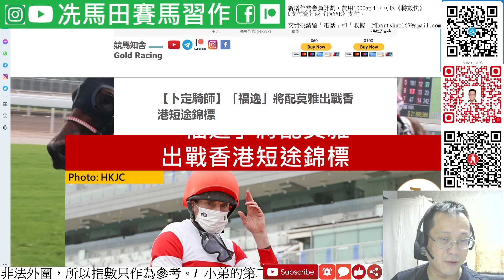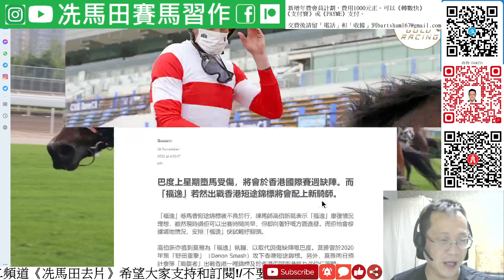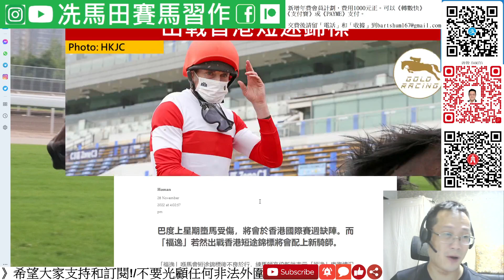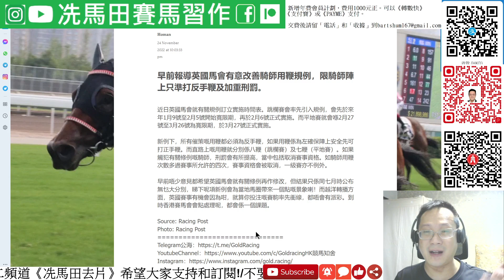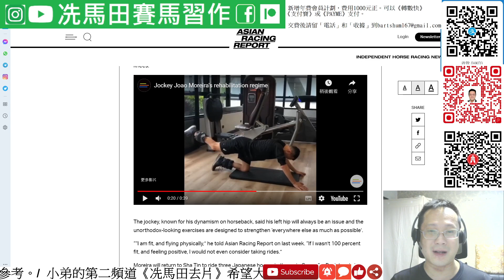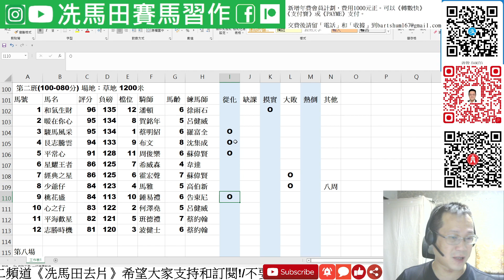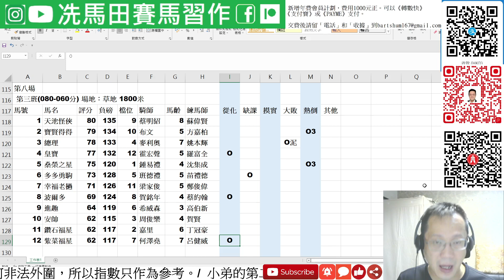莫雅確定，代表香港隊出戰國際賽，又唔只跑一隻馬.../蘇兆輝好在走得快，英倫新例光怪陸離.../莫雷拉又有動作，親自拍埋片證明自己好FIT!!!--《排位第一擊》2022年11月30日跑馬地夜賽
賽馬資訊由@GoldracingHK 提供